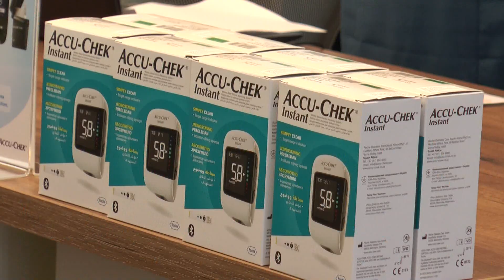Kako je obeležen Svetski dan borbe protiv dijabetesa u Kragujevcu?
Više od 20 mladih lidera Udruženja za borbu protiv dijabetesa iz pet gradova Srbije, prisustvuje dvodnevnim radionicama u Kragujevcu, povodom obeležavanja Svetskog dana borbe protiv dijabetesa. Edukativna radionica „Empatija i dijabetes“ održava se u Sportskom centru Iskra.